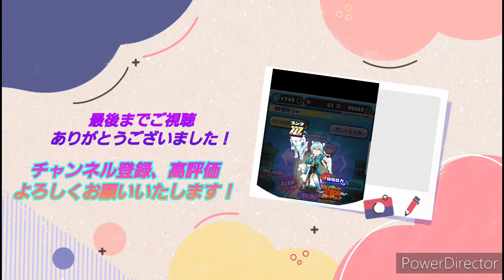【妖怪ウォッチぷにぷに】ドロップ率が高いステージ発見⁉️(初心者や無課金にオススメかも❕)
どうも皆さん、こんにちは👋😃まれくんGAMESです！今回は妖怪ウォッチぷにぷにで、現在お宝を集めるイベントがあり、偶然イベントのステージで、アイテムがたくさんドロップしてくれるラッキーなステージを発見することが出来たので皆さんに教えようと思います❕

動画内容
・オススメなステージ(ドロップ率が高いステージ)
ステージ37　が一番よくドロップ率が良いです！

・オススメステージの検証
本当に落ちるのか⁉️という疑問な方もいると思いますので、実際に10回ほどプレイして、どれだけドロップするのかを検証します！

このステージでは妖怪ウォッチぷにぷにを始めたばかりで、あまりアイテムを持っていない方や、課金が出来ずにアイテムを購入するのが面倒という方にオススメかもしれませんね！
ちなみに僕も無課金なので、あまり妖怪ウォッチぷにぷにでは上級者レベルではないので、そこだけは把握よろしくお願いいたしますw!